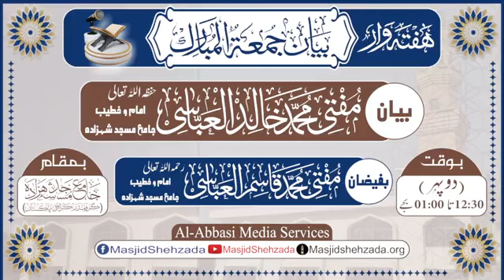Neki or Gunah Mein Farq Karne Ka Aasaan Tareqa || Jama_Masjid_Shehzada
☆ جمعة المبارک ۔۔۔۔۔۔۔ لائیو بیان ☆
  بیان ؛ مفتی محمّد خالِد العبّاسی
  موضوع ؛ " نیکی اور گناہ میں فرق کرنے کا آسان طریقہ "
  مورخہ ؛ 29 نومبر ، 2024 / ٢٦ جمادی الاول ، ١٤٤٦
  آغاز بیان ؛ [ 12:30 بجے دن ] ( بروز جمعہ )
  بمقام ؛ ☆☆ جامع مسجد شہزادہ ☆☆
           ☆☆جامعہ عربیہ عباسیہ ☆☆
         خانقاہ نقشبندیہ مجدّدیہ عبّاسیہ
(کراچی پاکستان